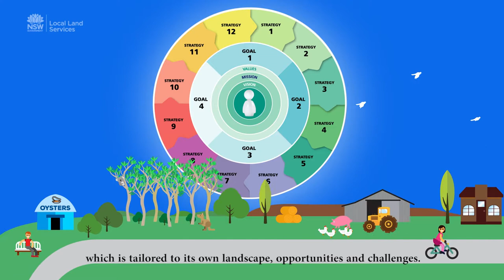Natural resource management: the Local Land Services way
Erlina Compton, General Manager of Western Local Land Services, describes how the integrated approach delivers natural resource management benefits for the environment and farmers of NSW.